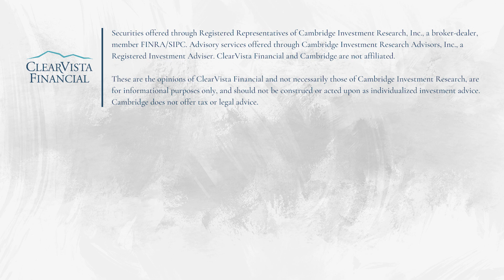2024 New Year Financial Check-up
Hello, 2024! With the new year upon us, it is an excellent time to look at our financial lives and adjust as needed. There are also challenges unique to the early part of the year that we will also discuss. You can learn more by listening to or watching “New Year Financial Planning Checklist.”